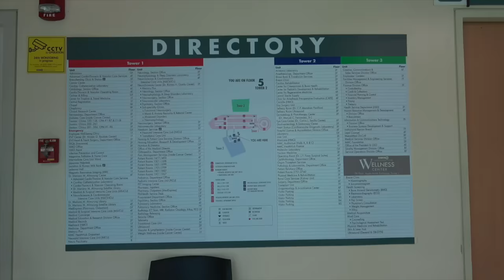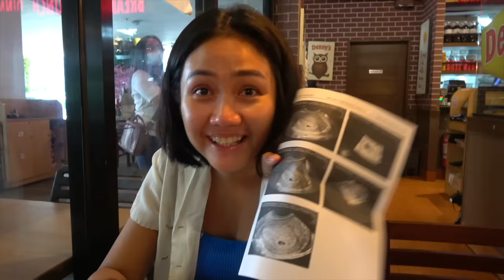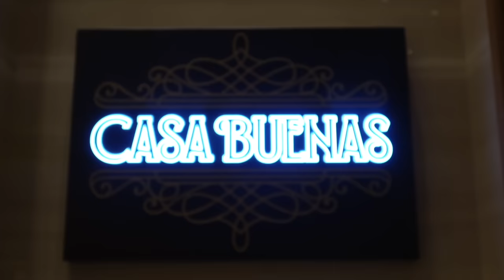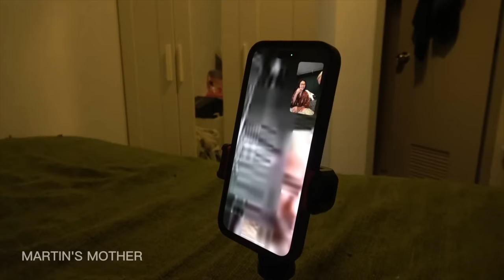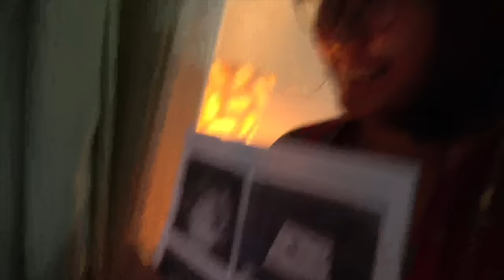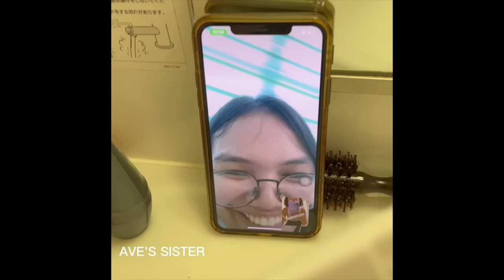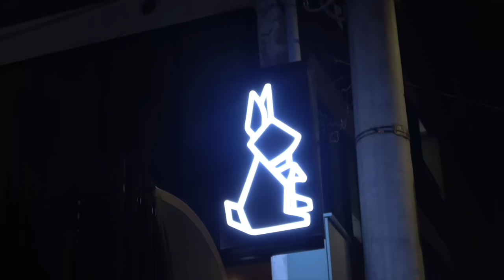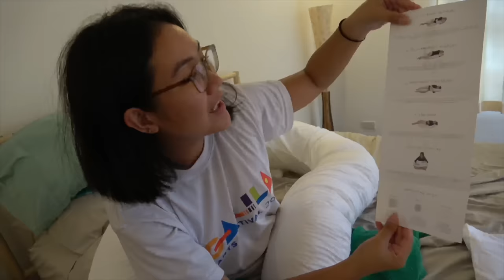WE’RE PREGNANT! | our pregnancy journey 🤰🏽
Thanks for being a part of this journey... are you ready for the next chapter?